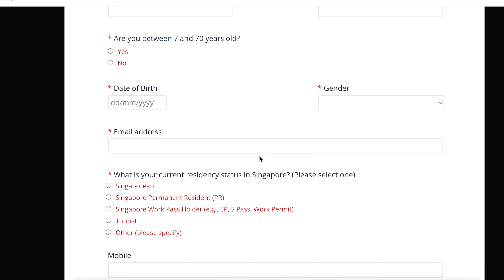How to SAIL for FREE in SINGAPORE? | FULL TOUR | 4K | Insta 360 X4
DBS Sailing At The Bay

Come sail with us and experience amazing views of Marina Bay on board our DBS sailboats, which are part of our commitment to enliven the bay.

This books out fast so make sure to get onto the website and book your experience ASAP. Spots are released on the 12th of every month.